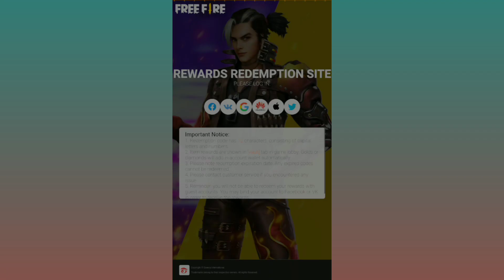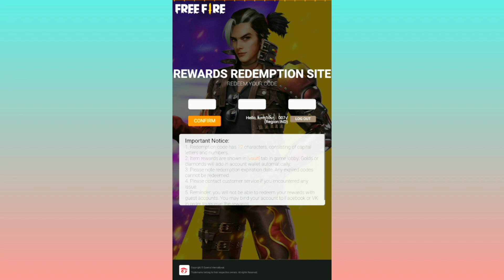പിന്നെയും പിന്നെയും REDEEM Code - കൾ 💥💯 // Free Rewards // Claim Now 🔥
REDEEM CODE 👇👇👇👇👇

FFBC LQ6S 7W25

New vedeo. ❤

Maximum Share Gooys.

FF NAME  : KOMBAN 007 /

PHONE      : REDMI  8 ( Adjest )

Guild         :    OORBY 007

GUILD LEADER  : PRANAV YT

ROAD TO 10 K. ❤